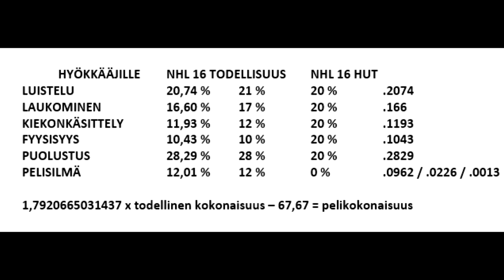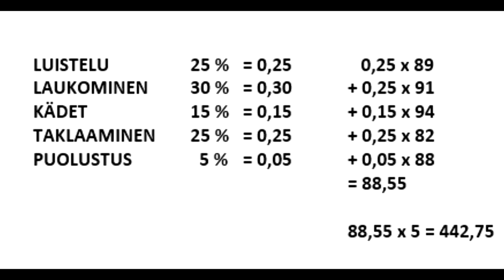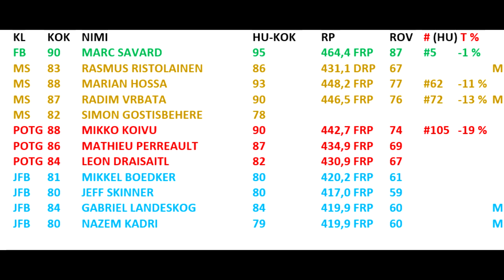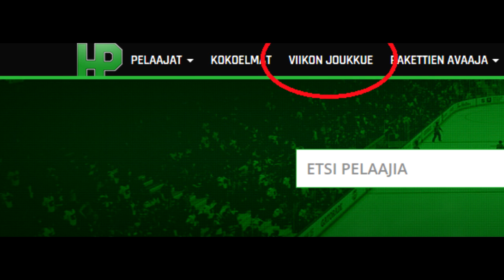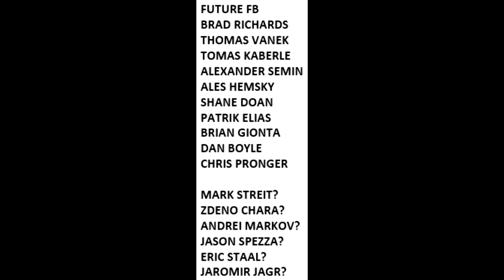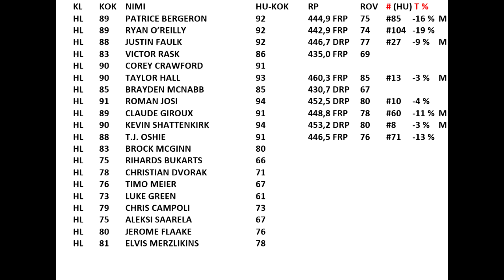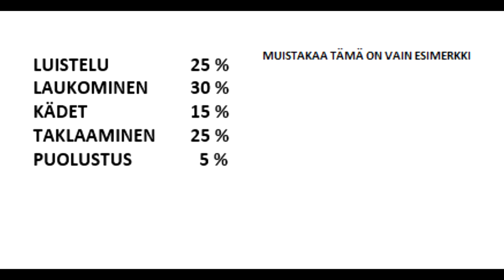NHL 16 HUT Viikon joukkue 14 (vk 51)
TOTW 14 viikolle 51. Video sisältää typistetyn perussetin lisäksi ohjeita ja selityksiä koskien HutPlazaa sekä stätsien hyödyntämistä. Viikon joukkueen tarkat tiedot

MILESTONE      4
FLASHBACK      1

HL 89 PATRICE BERGERON  92  444,9 FRP 75 #85 -16 % M
HL 89 RYAN O’REILLY   92  442,9 FRP 74 #104 -19 %
HL 88 JUSTIN FAULK   92  446,7 DRP 77 #27 -9 % M
HL 83 VICTOR RASK   86  435,0 FRP 69
HL 90 COREY CRAWFORD   91
HL 90 TAYLOR HALL   93  460,3 FRP 85 #13 -3 % M
HL 85 BRAYDEN MCNABB  85  430,7 DRP 67
HL 91 ROMAN JOSI   94  452,5 DRP 80 #10 -4 %
HL 89 CLAUDE GIROUX   91  448,8 FRP 78 #60 -11 % M
HL 90 KEVIN SHATTENKIRK  94  453,2 DRP 80 #8 -3 % M
HL 88 T.J. OSHIE    91  446,5 FRP 76 #71 -13 %
HL 83 BROCK MCGINN   80
HL 75 RIHARDS BUKARTS   66
HL 78 CHRISTIAN DVORAK  71
HL 76 TIMO MEIER    67
HL 73 LUKE GREEN    61
HL 79 CHRIS CAMPOLI   73
HL 75 ALEKSI SAARELA   67
HL 80 JEROME FLAAKE   76
HL 81 ELVIS MERZLIKINS   78
FB 90 MARC SAVARD   95  464,4 FRP 87 #5 -1 %
MS 83 RASMUS RISTOLAINEN  86  431,1 DRP 67   M
MS 88 MARIAN HOSSA   93  448,2 FRP 77 #62 -11 %
MS 87 RADIM VRBATA   90  446,5 FRP 76 #72 -13 % M
MS 82 SIMON GOSTISBEHERE  78
POTG 88 MIKKO KOIVU   90  442,7 FRP 74 #105 -19 %
POTG 86 MATHIEU PERREAULT  87  434,9 FRP 69
POTG 84 LEON DRAISAITL   82  430,9 FRP 67
JFB 81 MIKKEL BOEDKER   80  420,2 FRP 61
JFB 80 JEFF SKINNER   80  417,0 FRP 59
JFB 84 GABRIEL LANDESKOG  84  419,9 FRP 60   M
JFB 80 NAZEM KADRI   79  419,9 FRP 60   M